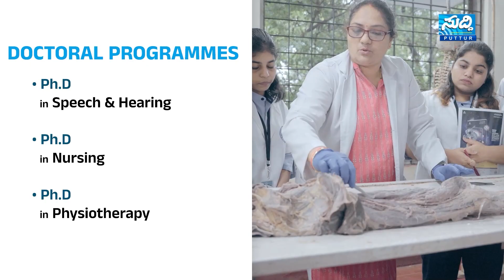ಸಮರ್ಥ ಹಾಗೂ ಉತ್ತಮ ಅಭ್ಯರ್ಥಿಯನ್ನು ನೇಮಕ ಮಾಡಿರುವುದಕ್ಕೆ ಕಾಂಗ್ರೆಸ್ ವರಿಷ್ಠರಿಗೆ ಅಭಿನಂದನೆ